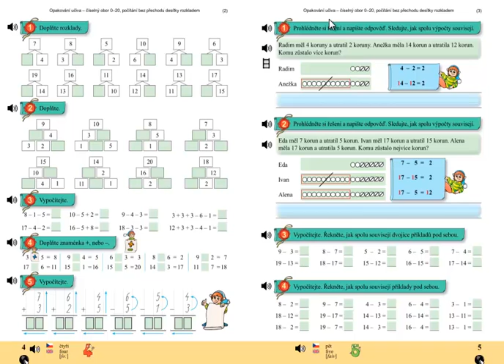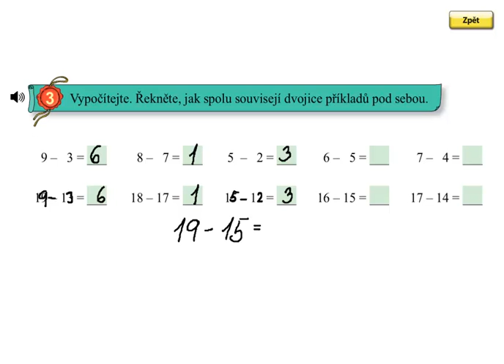Matýskova matematika 4.díl, strana 5, cvičení 3